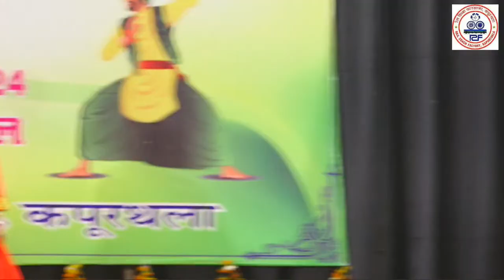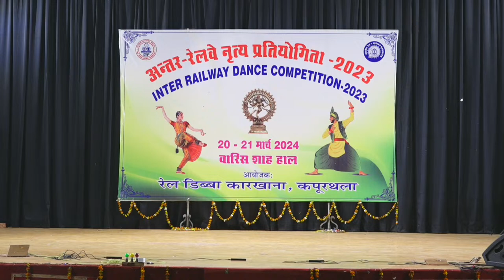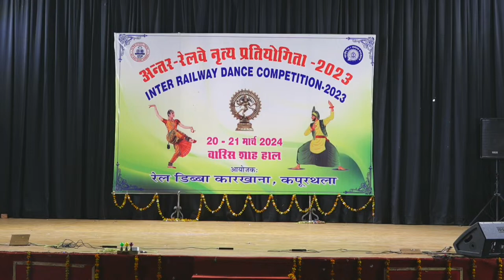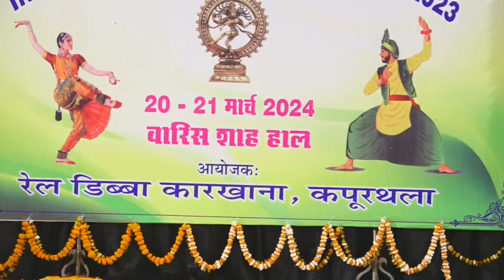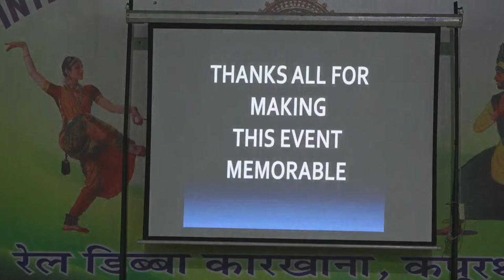ll Live ll INTER Railway Dance Competition - 2023 ( 21-03-2024 )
ll Live ll INTER Railway Dance Competition - 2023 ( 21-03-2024 ) at Rail Coach factory, kapurthala, Punjab, India